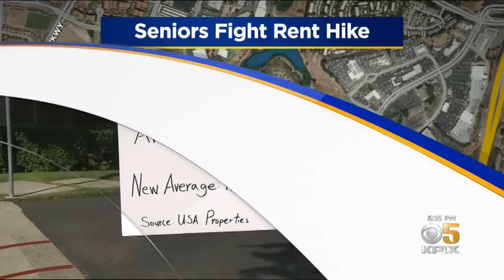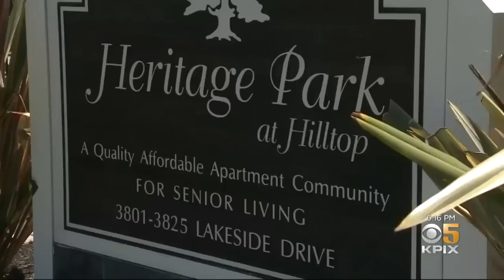Seniors Worried by Rent Hike at Affordable Housing Complex in Richmond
Heritage Park on Lakeside Drive is home to more than 200 older residents almost all on fixed incomes who say they can't afford next month's five percent rent increase. Da Lin reports. (7-5-19)